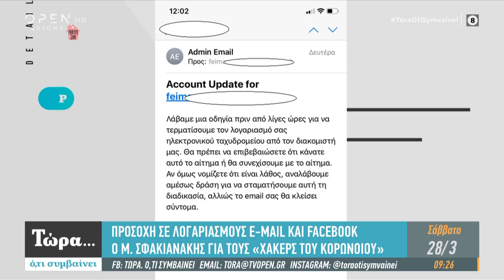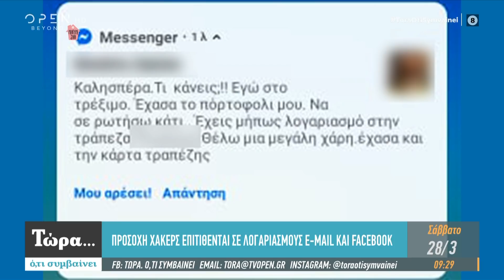Προσοχή – Χάκερς επιτίθενται σε λογαριασμούς e-mail και Facebook - Τώρα ό,τι συμβαίνει | OPEN TV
Ο Μανώλης Σφακιανάκης συμβουλεύει πως να προστατευθούμε από τους «Χάκερς του κορωνοϊού» που επιτίθενται σε λογαριασμούς e-mail και Facebook.